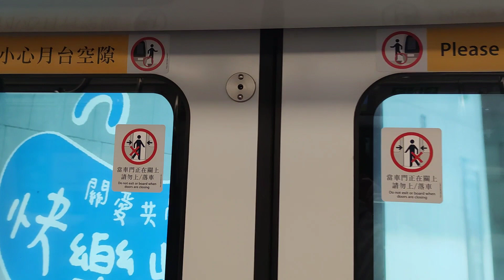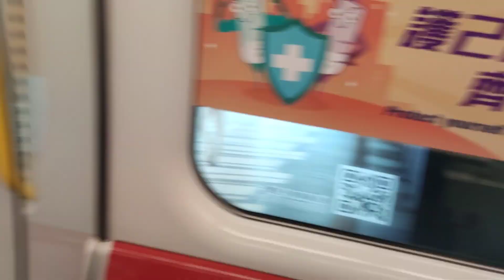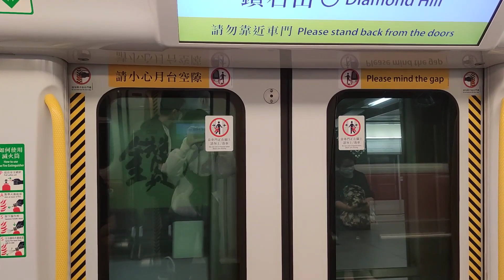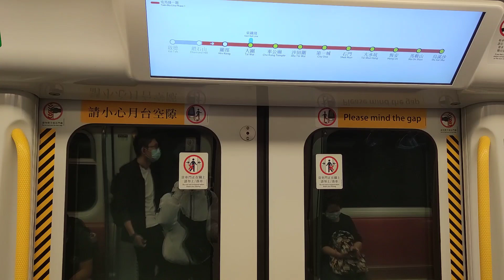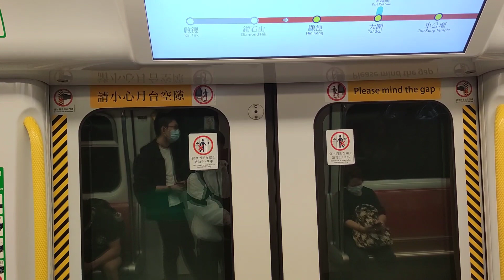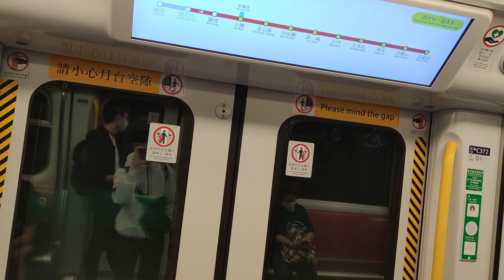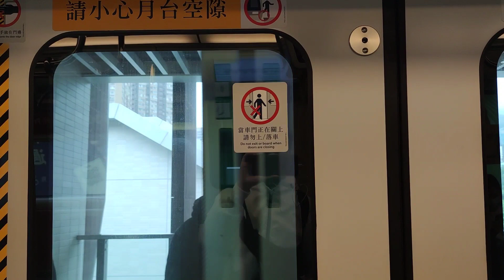【垃圾二婆大增】港鐵屯馬綫一期 TML SP1900/SP1950 D371/D372(C372) 啟德至顯徑行車片段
作死呀，得返你呢部車冇換標貼，其他全部換曬啦

車序:009